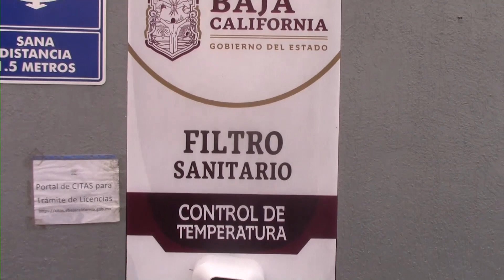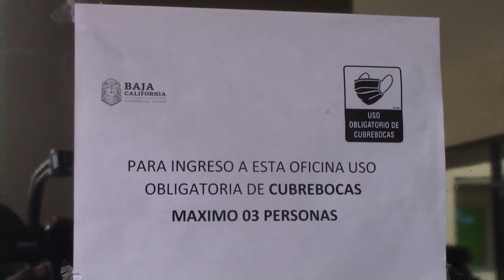SEGUIRÁN CON LOS FILTROS EN GOBIERNO DEL ESTADO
PLAYAS DE ROSARITO,BC 3 DE MARZO DEL 2022(CNR).- A Pesar que nos encontramos en el semáforo epidemiológico en verde aún en las instalaciones del gobierno del estado seguirán con los filtros sanitarios que han usado desde el inicio a pesar que la ciudadanía a veces se molesta siempre es para un bien y no retroceder así no lo comenta la oficial mayor del gobierno del estado.